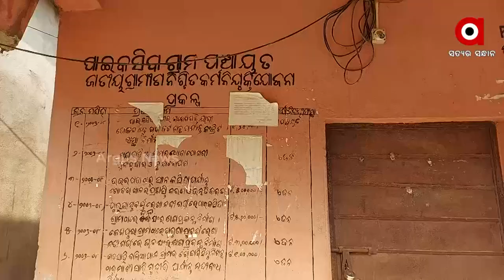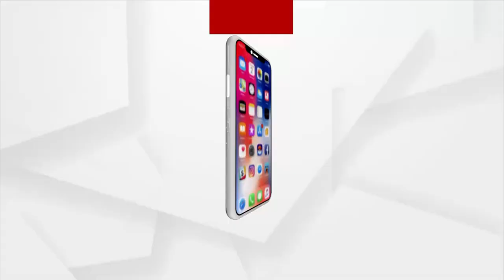ଆମକୁ ରାସ୍ତା ଦେଲେନି...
ଆମେ ପଞ୍ଚାୟତ ନିର୍ବାଚନରେ ଦେବୁନି ଭୋଟ୍ !
ଶୁଣୁନି ପ୍ରଶାସନ, ଅସନ୍ତୋଷ ଝାଡିଲେ ଗ୍ରାମବାସୀ...
ହିଡ ପାଲଟିଛି ୪୦୦ ଲୋକଙ୍କ ଲାଇଫଲାଇନ୍ !
ବାଲେଶ୍ବର ଜିଲ୍ଲା ଜଳେଶ୍ବର ବ୍ଲକ ପାଇକସିଦା ପଞ୍ଚାୟତର ୧୩ନଂ ୱାର୍ଡ ତାଳଗୋଛିଆ ଗାଁ ରୁ ଦେଖିବା ଏହି ରିପୋର୍ଟ